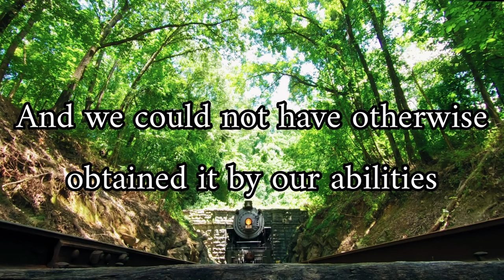Dua for Traveling on Transportation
In this video, we will teach you a simple and easy-to-remember dua that you can recite before starting any journey, whether it's in a car, bus, train, or plane. We'll guide you through the words and meaning of the dua and explain how it can provide you with protection and blessings during your travels.

Welcome to our Islamic Channel! On our channel, you'll find a variety of videos that teach you about the Islamic faith and way of life.